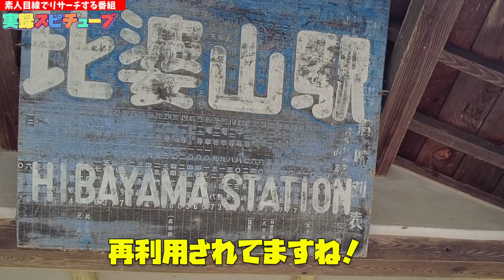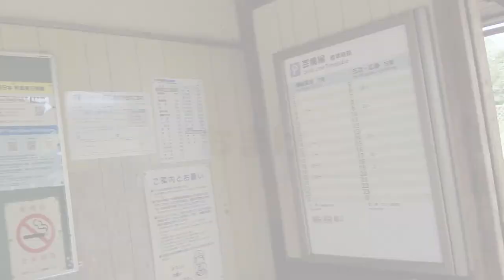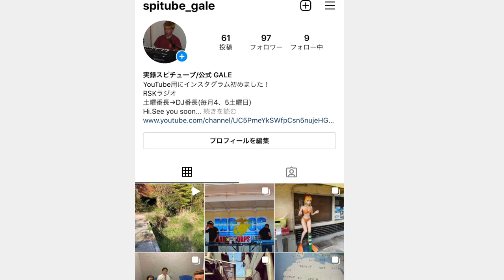JR芸備線【比婆山駅】1935年開業から駅名を変え、路線名も3回変わった駅《道後山駅周辺探索》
自粛前撮影。落ち着いてからの旅参考にどうぞ！

JR芸備線【比婆山駅】

再生リスト